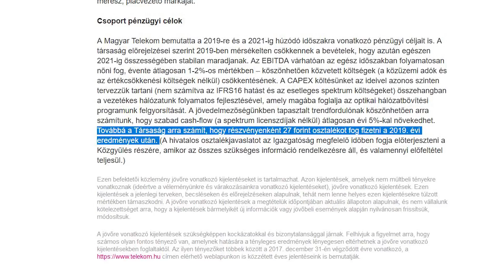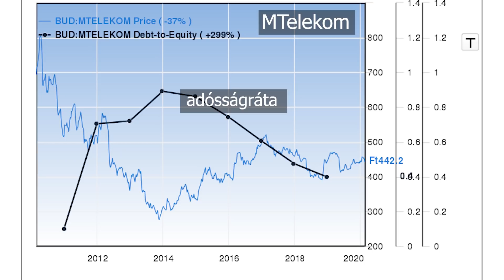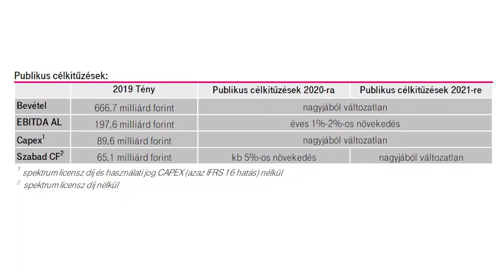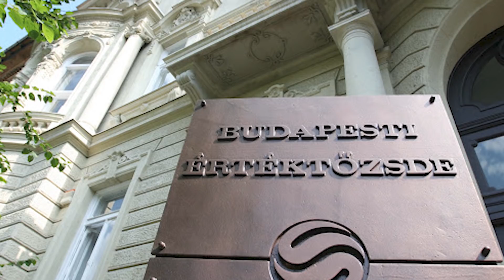Így szívat meg a Telekom! - ha kisbefektető vagy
A várt emelés helyett csökkentette az osztalékot a Telekom.  Egy érdekes történet, hogy tud kibabrálni egy cég a kisebbségi tulajdonosokkal.